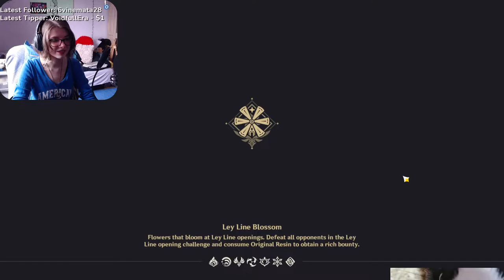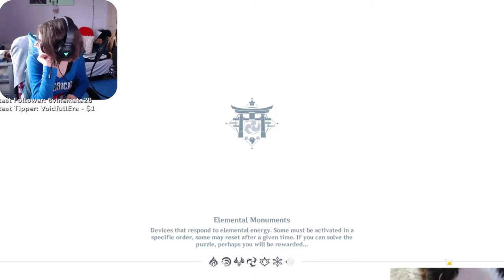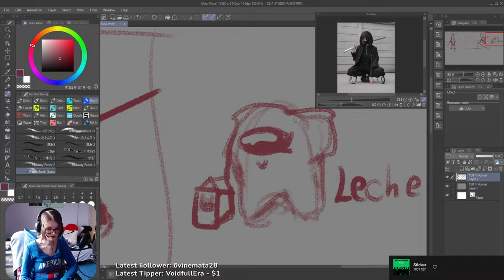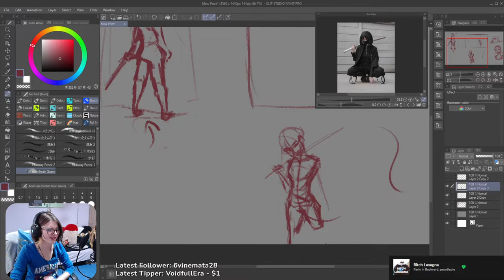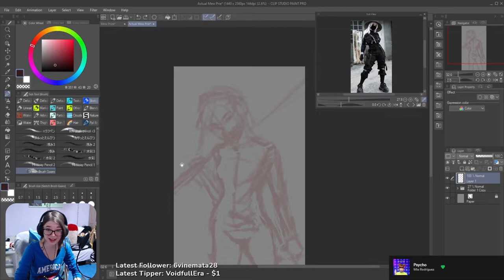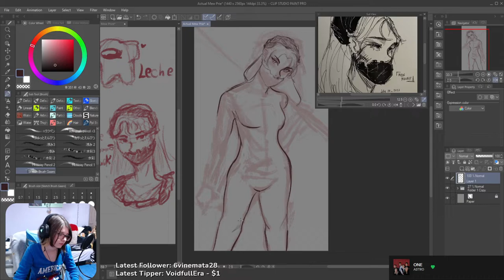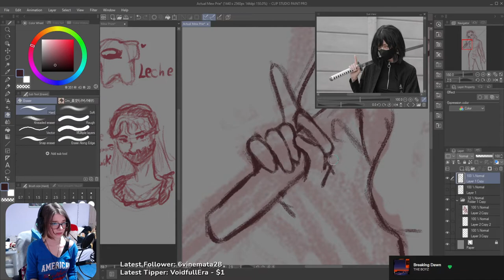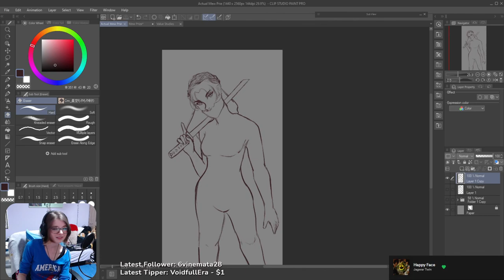FIghting Bosses in GENSHIN IMPACT & Drawing Mew's Prize ART | w/Leche +FACECAM (VOD #5 17/09/2021)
VOD from my Twitch stream.

Tried fighting the new Bosses in Inazuma (failed quite badly until i managed somewhat) and I continued working on the prize art for Mew after she participated in a contest on Nai's art server.

✦Twitter - Sharing my chaotic thoughts.
✦Sketches and WIPS Instagram - Old insta where i post sketches and sometimes WIPs

☾Check out Snare's Works (he made my theme song, and overall great friend^^)

Timestamps:

0:00 Starting Stream
9:20 Genshin
1:50:15 Intermission
2:19:10 Drawing Mew's Prize
4:55:00 Pasta shows me a weird clip
5:04:40 Continuing drawing
7:47:00 Ending Stream